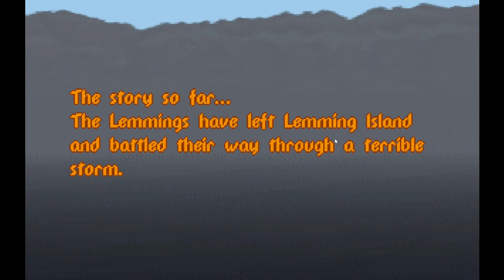All New World of Lemmings [1994] MS DOS - 5 minute gameplay - no commentary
Welcome to "All New World of Lemmings" - a classic puzzle game that was originally released in 1994 for MS-DOS! In this 5-minute gameplay video, we'll take a trip down memory lane and revisit this beloved title.

In "All New World of Lemmings," you are tasked with guiding a group of cute and quirky creatures called lemmings through various levels and obstacles. Your goal is to get as many lemmings as possible safely to the exit before time runs out. The game features a variety of environments and challenges, each with its own unique set of puzzles to solve.

This video features 5 minutes of actual gameplay footage, with no commentary, giving you a chance to immerse yourself in the world of lemmings and enjoy the game's classic soundtrack. If you're a fan of puzzle games or classic titles from the MS-DOS era, then you won't want to miss this.

So sit back, relax, and join us on this nostalgic journey through the "All New World of Lemmings."